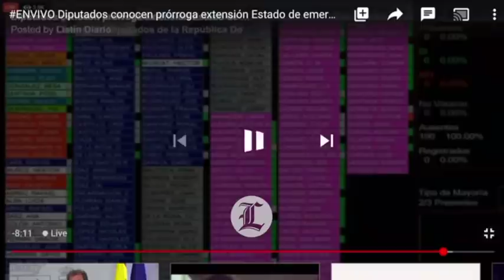Diputados aprueban en primera lectura el 30de las AFP a trabajadores